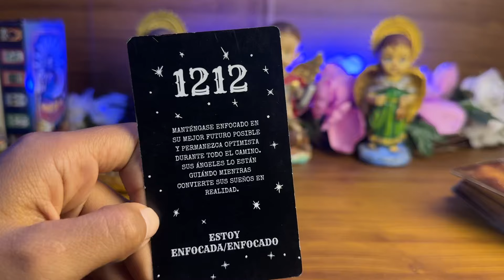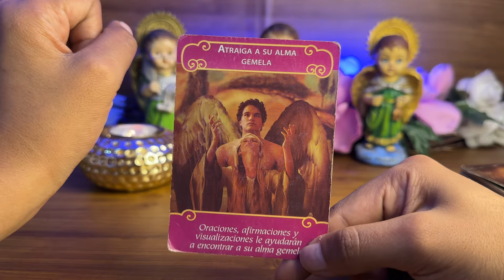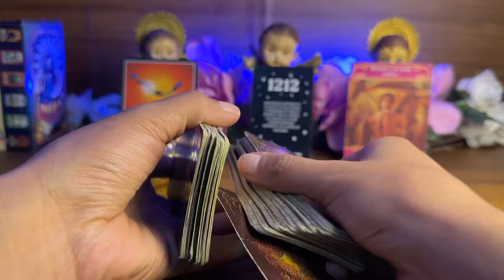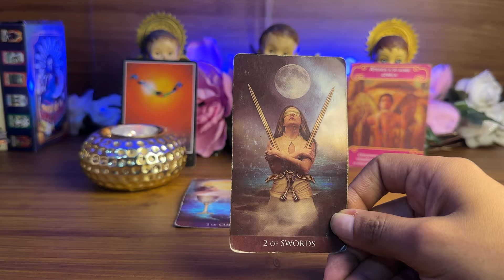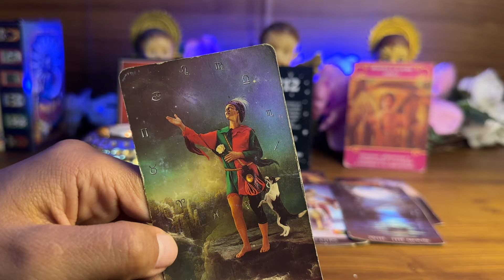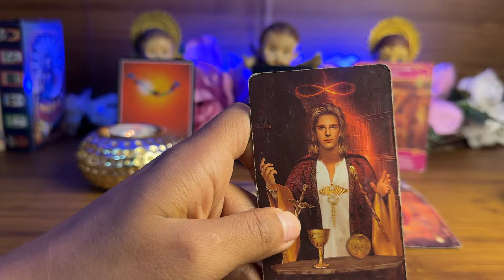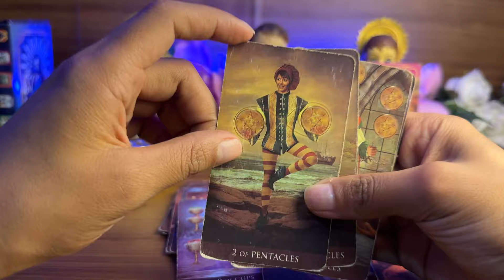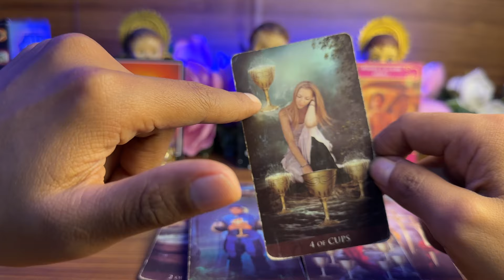LEO| ESTARAS TRAVIESO LEO🤪QUIERES ALGO NUEVO SE NOTA 😍ALGUIEN HABLO DE TI CON UN AMIGO ILUISIONADO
Horóscopo indio
TAROT LEO ♌️ LECTURA DE AMOR

Está es una lectura de amor donde te cuento detalles de la persona con la que estarás en los días próximos, para contenido más específico visita mi perfil o sígueme en mis redes sociales donde puedes dejarme un mensaje privado.

Si te gustan mis videos deja un like, si crees que puedes  ayudar a alguien más, siéntete en la libertad de compartirlo.

Lectura semanal TODOS LOS DOMINGOS🥰
Leo
Leo hoy
Leo tarot
Tarot Leo
Leo 2024
Leo febrero
Horóscopo Leo
Leo horóscopo
Leo amor